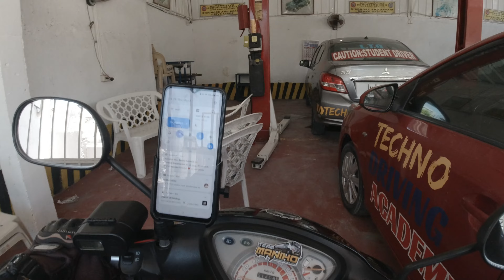Slovenia Trade Test | Drive Test for Slovenia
Ang agency po ay PNI international

*SA MGA NAIS AKO MAKONTAK..*

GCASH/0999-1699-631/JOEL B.